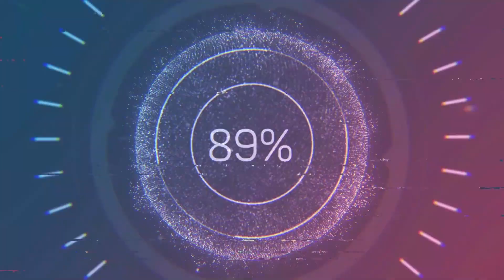Self-Confidence Building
Mihlawhtling ni turte, hlawhtlin chhunzawm zel turte a mitinin kan mamawh, mahni inrinzawhtawkna neih theih dan zirna video a ni a. Episode khatna hi Intro tih tel a tul vangin a sei deuh a. A dangte chu tawi fel te te, funkim siin rawn tih kan tum ang.